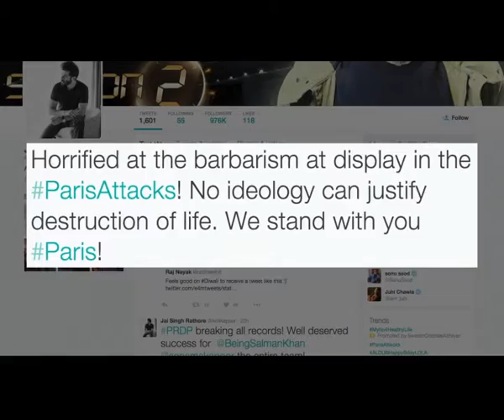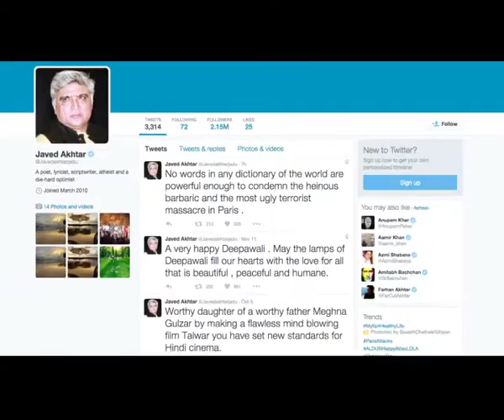Terrorist Attacks in Paris – Bollywood REACTS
Bollywood celebritites on Saturday expressed shock and condemned the Paris terror attacks that killed at least 153 people in the French capital.